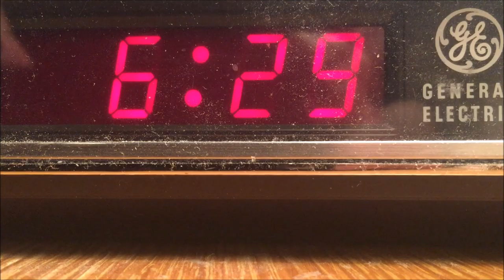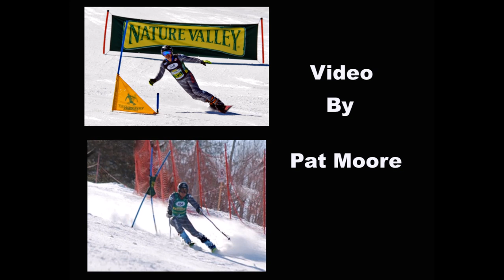A Day in the Life of a NASTAR Pacesetter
A look at what goes into hosting a NASTAR program.  Song "Get Out - Live a Little, Love a Lot" by Phil Ayoub.